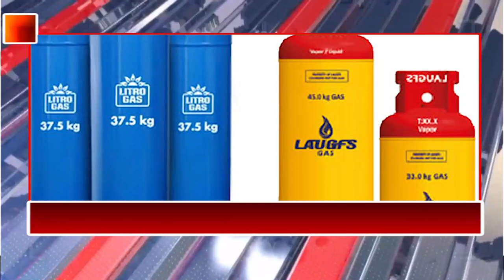அரசிலிருந்து விலகும் முக்கிய அமைச்சர்கள் - பேரியிடில் கோட்டா - இன்றைய தலைப்புக்கள்